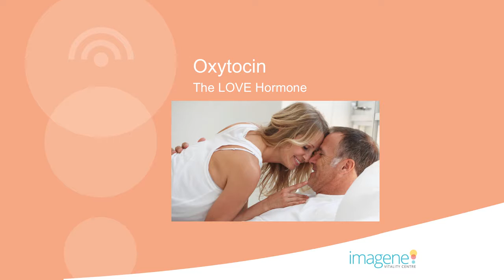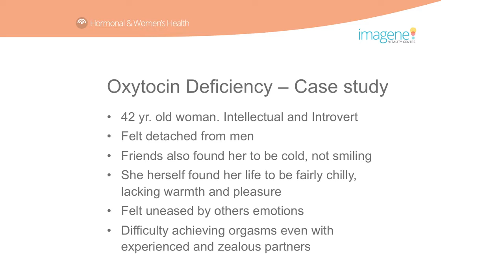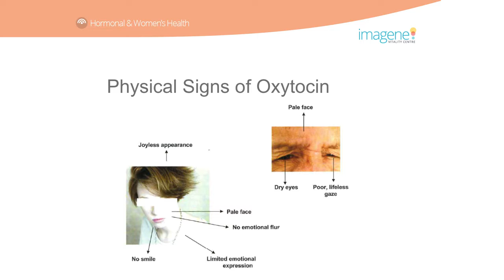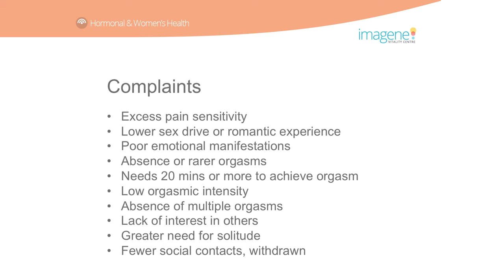Oxytocin the Love Hormone - Dr Chetty's Hormone Workshop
The Gold Coast's own Hormone specialist Doctor Vijaya Chetty from the Imagene Vitality Centre in Varsity Lakes

Dr Chetty regularly holds health seminars to educate women on their health and wellness. In this video Dr Chetty explains how the Oxytocin Hormone works with your body, and the signs to look for if you have an Oxytocin deficiency. Oxytocin is commonly known as the Love Hormone.

Take the questionnaire to determine if you have a Oxytocin deficiency

Call the Imagene Vitality Centre to make a Hormone Therapy  appointment to discuss your results with Dr Chetty - 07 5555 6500

Imagene Vitality Centre can be found at Suite 1B / 15 Lake Street, Varsity Lakes, Gold Coast.

Our treatments & services include:

Pain Management
Aesthetics
Beauty Therapists
Brain Health
Hormonal Health
Anti-Ageing
Vitamin Infusions
Iron Infusions
Health Coaching
Health Checks
Wellness Program
Laser Pain Management
IPL
Speaking

"My Patients are my gifts!"
Dr Vijaya Chetty